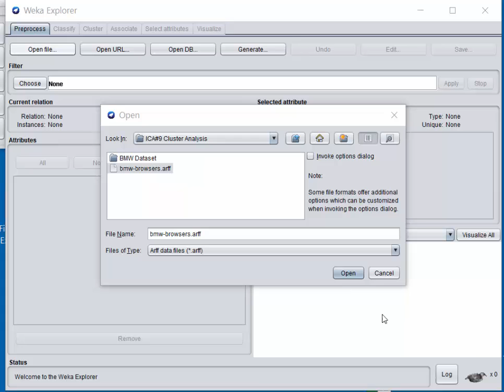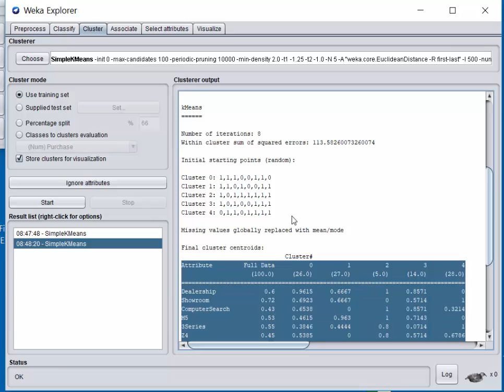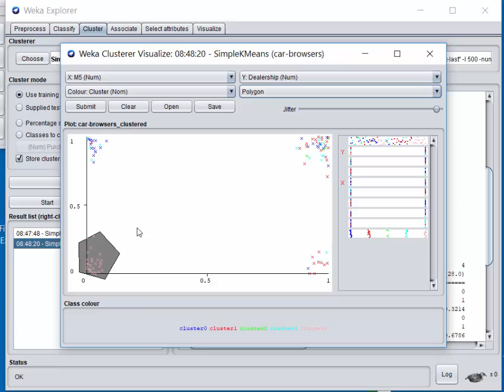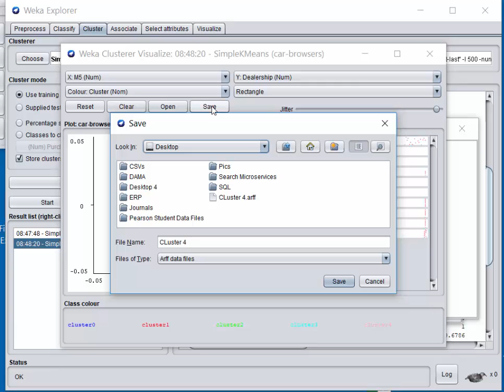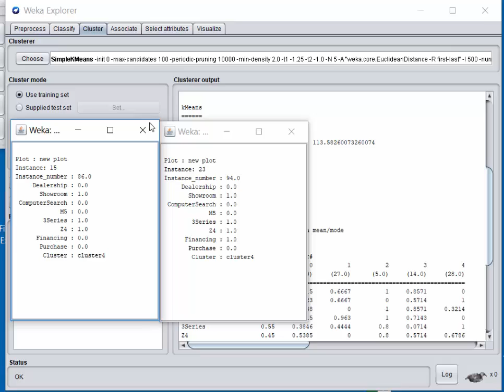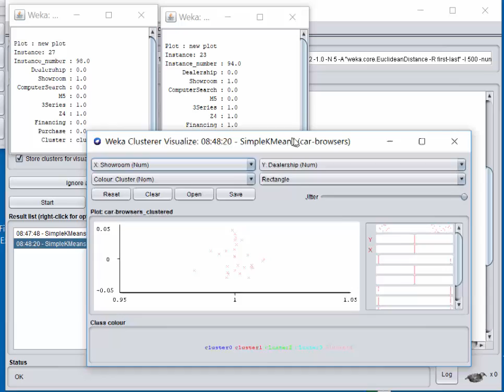ICA 9 Experiment with Clusters